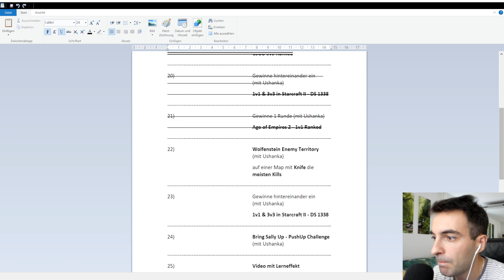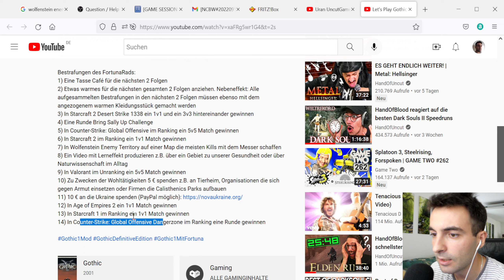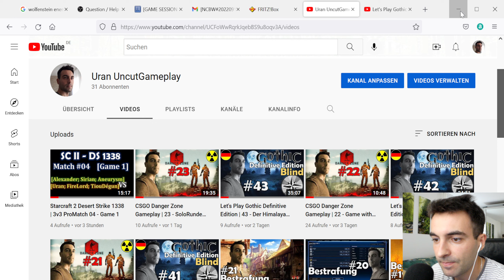Wolfenstein Enemy Territory Gameplay | Knife Only - 107 Kills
Servus meine sehr verehrten Damen und Herren! Wolfenstein Enemy Territory ist das allerbeste Multiplayer Spiel auf diesem Planeten. Eine andere Meinung gibt es nicht. Im Rahmen meines Projektes - Let's Play Gothic Definitive Edition mit FortunaRad ist das hier die Bestrafung 22. Ich muss in Wolfenstein Enemy Territory auf einer Map mit dem Messer die meisten Kills erzielen. Dann gilt die Bestrafung als erfüllt. In dieser Aufnahme habe ich das zwar knapp nicht geschafft, aber umso besser für euch weil Ihr mehr unterhaltet werdet. Einst war ich hier richtig gut. Das Spiel ist aus dem Jahre 2003. Heute wird es nicht mehr so aktiv gespielt wie früher. Aber das Spiel war, ist und wird mein Top 1 Spiel. Ich selbst habe das Spiel noch nicht ganz verlernt und besitze einen gewissen Skill, womit ich versuche euch ein wenig zu unterhalten. Viel Spaß!